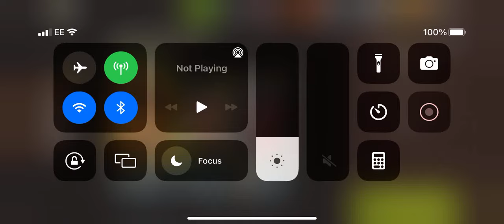NML 48.1 - Chow Hall